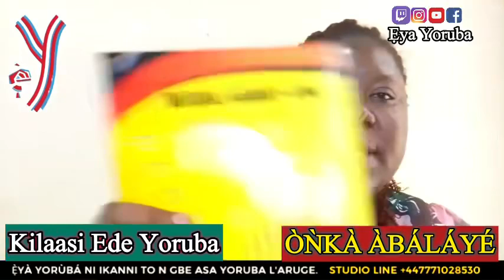KILAASI EDE YORUBA: ÒǸKÀ ÀBÁLÁYÉ